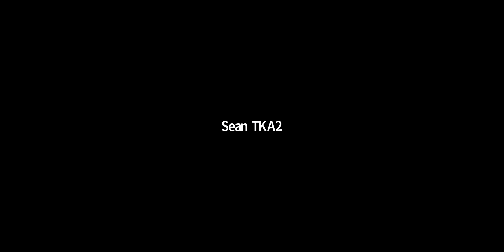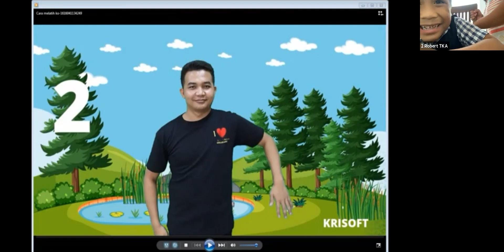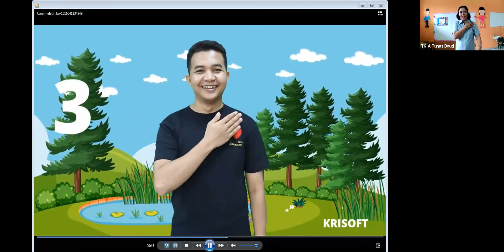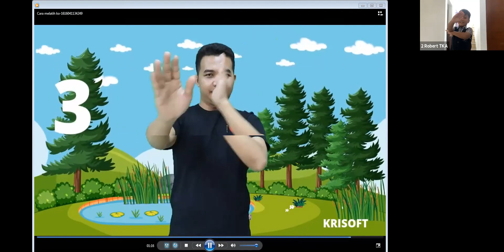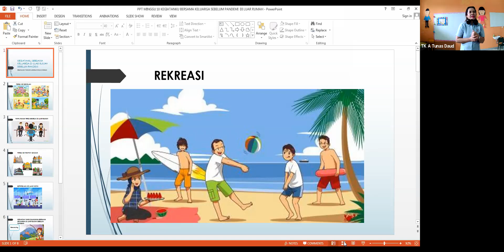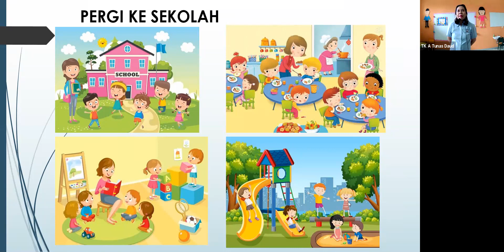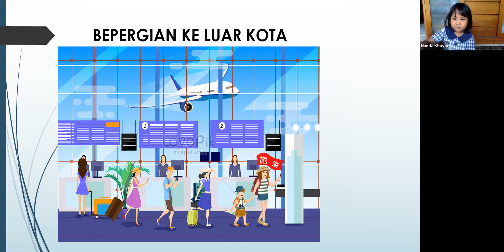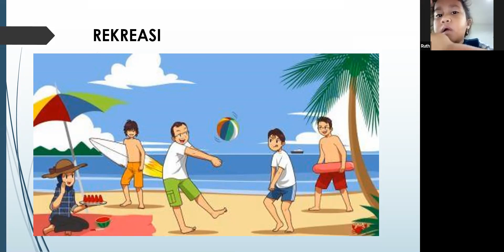Senin 22 Maret 2021 TK A2- Minggu 10- Tema Kegiatanku-Pemaparan Materi